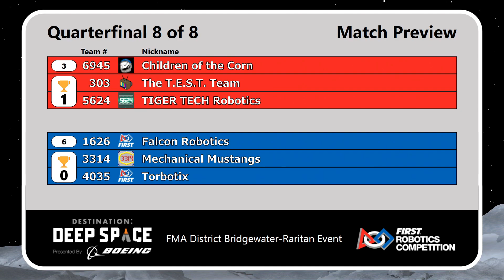2019 FMA District Bridgewater-Raritan Event - Quarterfinal Match 7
Footage of the 2019 FMA District Bridgewater-Raritan Event is courtesy of FIRST Mid-Atlantic.

To view match schedules and results for this event, visit the event

2019njbri